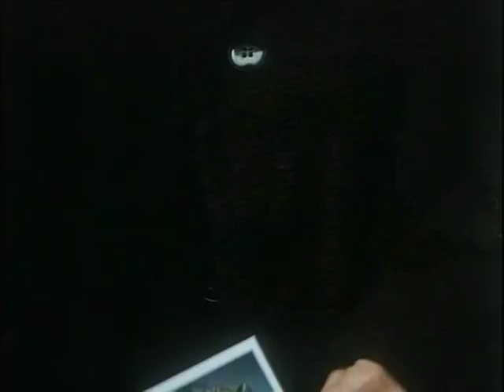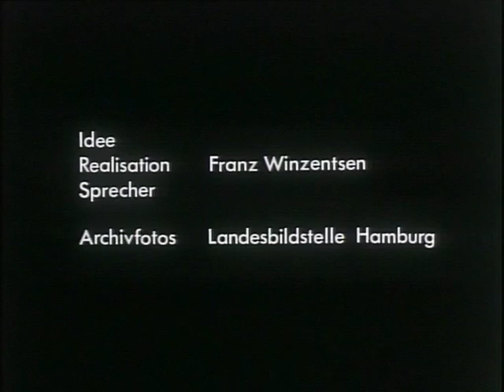Die Königin des Schwarzen Marktes - Ein Kurzfilm von Franz Winzentsen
"Meine Großmutter war die Königin des schwarzen Marktes. Der Film erzählt die Geschichte ihrer Lieblingskaffeekanne." - Franz Winzentsen

Regie: Franz Winzentsen
Jahr: 1986